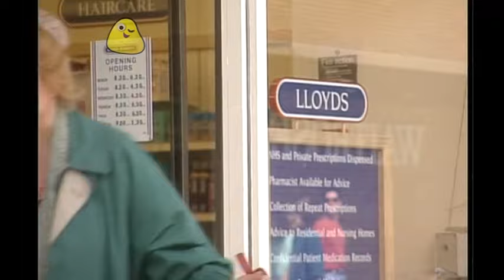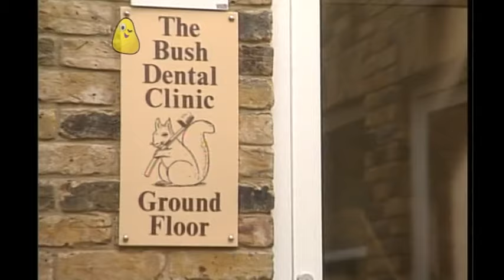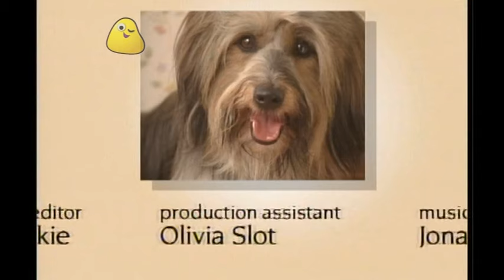Come Outside - Toothpaste (1995)